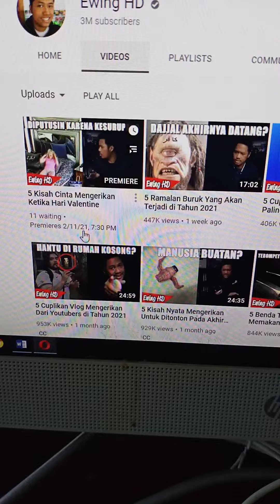Channel YouTube Indonesia 2021 Dengan Konten Horor Misteri